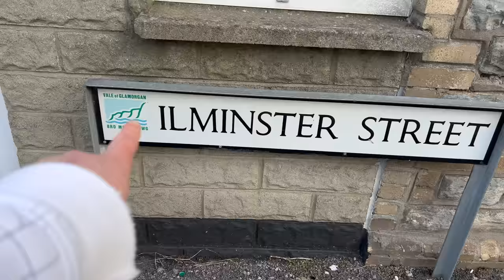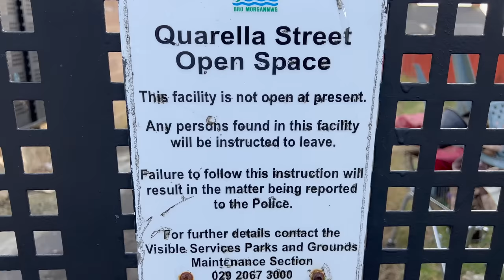I have Been Threatened With Prison Or A £50,000 Fine !!!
Recorded In 4K Ultra HD Real Ale Craft Beer Reviews I have Been Threatened With Prison Or A £50,000 Fine !!!

I have Been Threatened With Prison Or A £50,000 Fine !!! , Prison , Flytipping , Fly Tipping , Fine , Fly Tipping Fine , Fly Tipping Prison , Vale Of Glamorgan Council , Vale Of Glamorgan , VOG Council ,